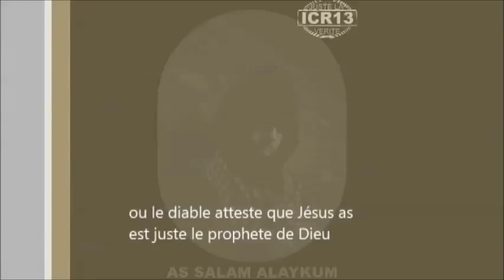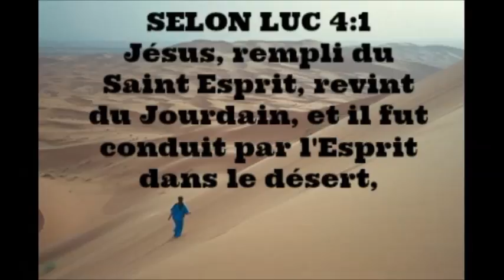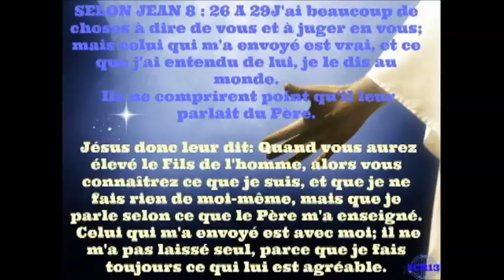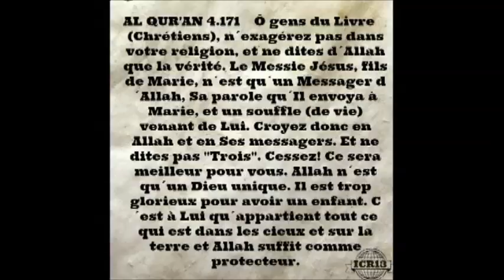JÉSUS DANS LE DÉSERT MONTRE QU IL N EST NI DIEU NI LE ST ESPRIT